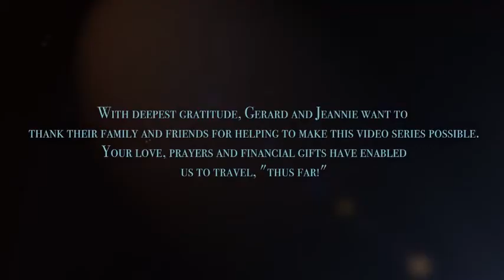The Eternal Perspective - Message by Gerard Long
The Eternal Perspective - A God given view of eternity that helps Gerard and Jeannie to journey on after the death of one and then a second of their three precious children.